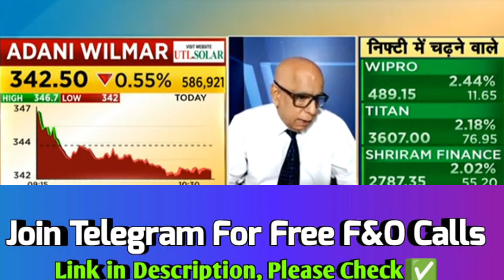Adani wilmar share news today💯, Adani wilmar, Adani wilmar share news, Adani wilmar share🎯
Adani Wilmar, Adani Wilmar Share News, Adani Wilmar Latest News, Adani Wilmar Stock Review, Adani Wilmar Breaking News,